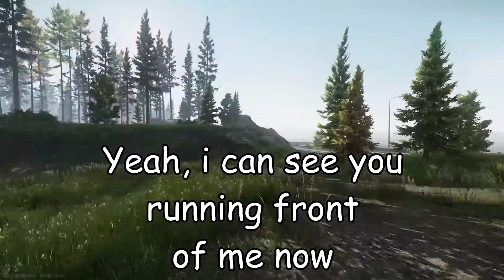Tarkov short - Bushy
Tried out a new style with a new format, i like it.